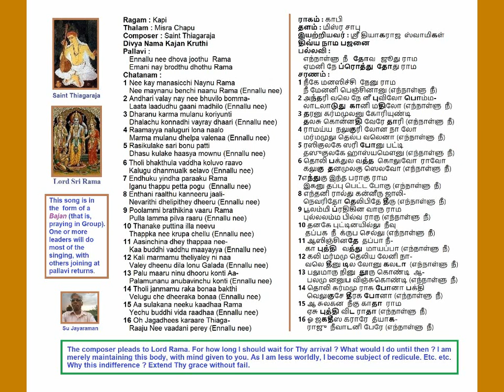Ennalu Nee Dhova Kapi Misra Chapu Thiagaraja Divya Nama Bajan Kruthi Voice: Su Jayaraman (SuJ)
Ennalu Nee Dhova
Kapi
Misra Chapu
Thiagaraja Divya Nama Bajan Kruthi